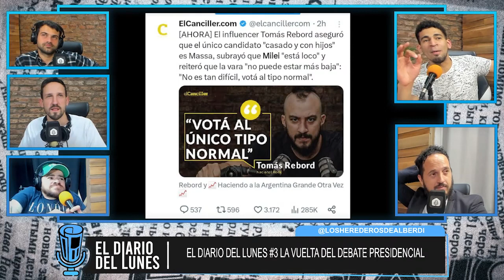Máxima Ciencia. Máxima Verdad🔯 DiarioDelLunes en LDHA Podcast | Martin Almeida Stand up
💥 Donaciones, aportes y suscripciones💥
Les dejo el link para donaciones y mis otras redes para que estemos en contacto.